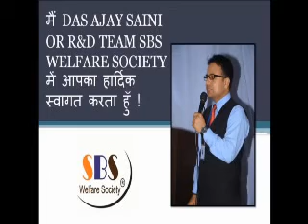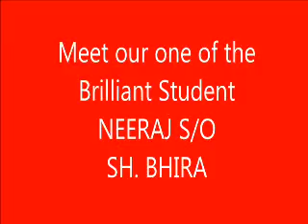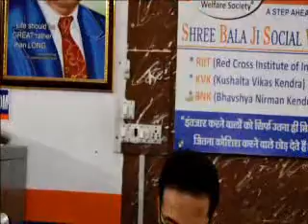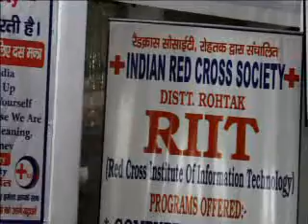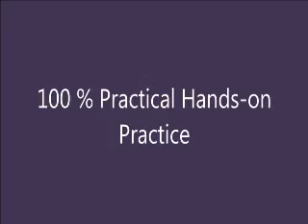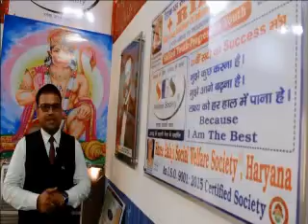NEERAJ RIIT PNP